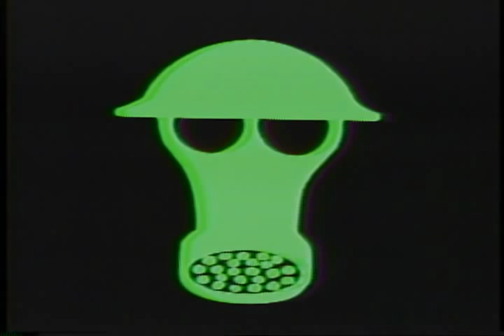Warning Sign Trailer 1985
Director: Hal Barwood
Starring: Kathleen Quinlan, Sam Waterston, Yaphet Kotto, Jeffrey DeMunn, Richard Dysart,

Official Content From Anchor Bay Entertainment

Research scientists become homicidal maniacs when a secret germ warfare experiment goes awry.